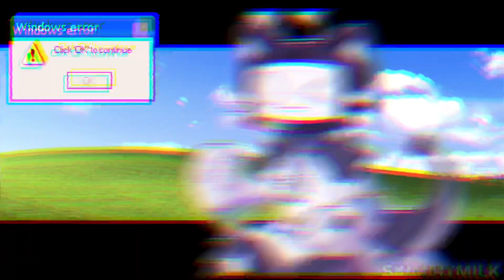WINDOWS 7 | Animation Meme | [CW: FLASH]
Owed animation meme for a character I made that was previously bought already :3
sorry this took awhile ^^;;
1k is going to be very very late as well I'm maybe thinking of doing a halloween special animation this year

Programs used:

[ IbisPaint , Flipaclip , Capcut , Alight Motion ]

IPhone and Finger B)